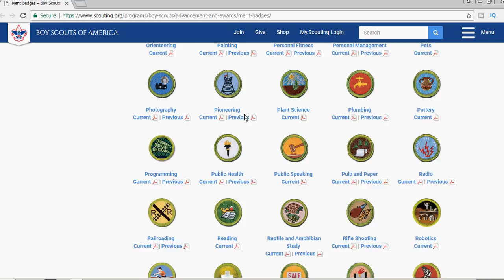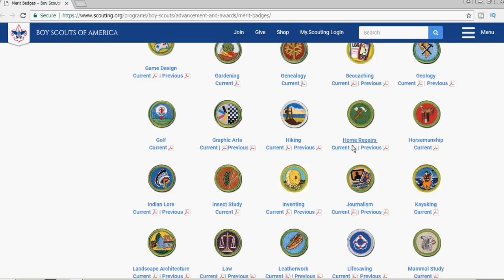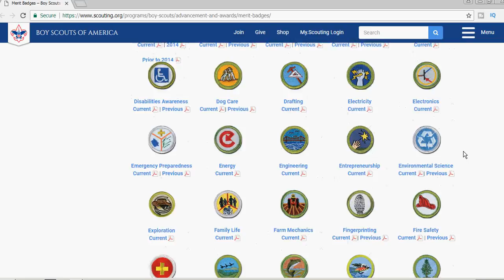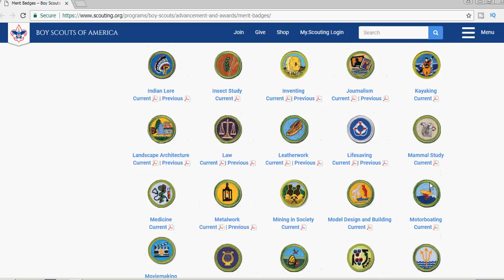Reviewing Boy Scouts of America - Current Merit Badges - Part 4 of 6 earn merit badges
Boy Scouts of America Current Merit Badges

There are 135+ Boy Scout merit badges. A Scout may earn any of them at any time.

In 1969 Boy Scouts of America determined merit badges required  to obtain Eagle Scout have a silver border instead of the green border used on all other merit badges

Each Merit Badge has a merit badge pamphlet with a lot of good info, check them out for earning merit badges

Kids can learn about sports, crafts, science, trades, business, and future careers as you earn merit badges.

all work must be completed by the time a Scout turns 18 years old

Thank You for supporting our online projects